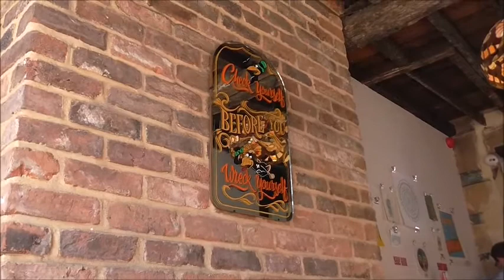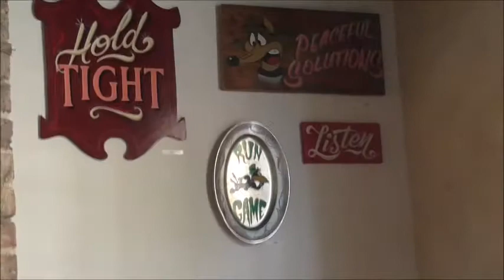The Doghouse Bar & Record Store Leeds UK Opening Day 08/07/2017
Footage of The Doghouse Bar and Record Store in Leeds (Kirkgate) UK on it's opening day 08/07/2017
Join Nick from Collapsible Films as we check out this cool new venue at it's 2pm opening party.
Big thanks to The Doghouse for letting me film.